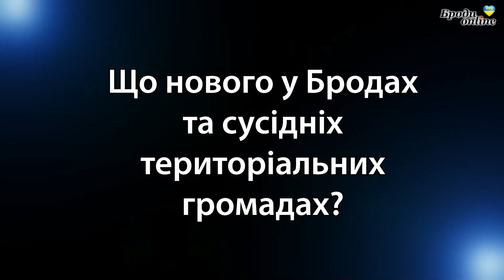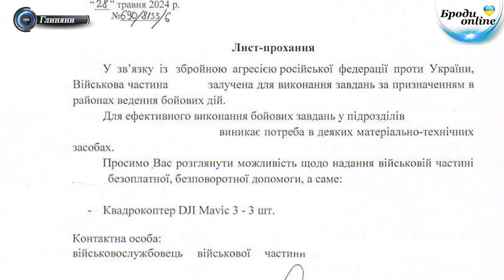Що нового у Бродах та сусідніх громадах? Випуск 12.07.2024 (ТК "Броди online")